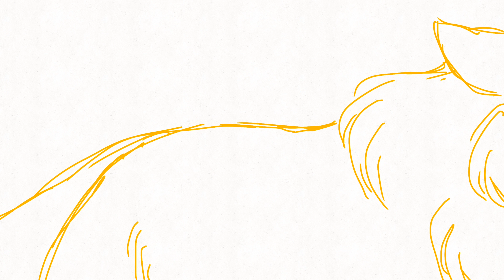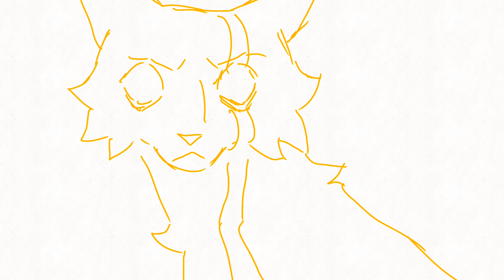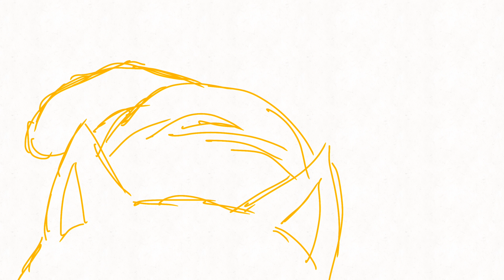NOT THAT I'M ANYWHERE // bristlefrost au // warrior cats animatic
who gives starclan their prophecies? who are the true all-knowing? after bristlefrost drowns herself and ashfur in the dark depths, she rises to the surface in a strange place, where she joins the cats that lead starclan.

i speedran this in two-three days. i worked on it for a few weeks, then i scrapped it and restarted. i got this and im proud of it. i might make this into a map when im free and i know how to edit.

characters:
live cats: rootspring, ivypool

ascended spirits: bristlefrost, spottedleaf, brokenstar, darkstripe, snowtuft, redwillow

flashbacks: ashfur, shadowsight

starclan cats: mosskit, bluestar, greystripe, firestar, sandstorm, needletail, rain, cinderpelt, yellowfang

program used: flipaclip to animate, capcut to edit, procreate for the drawing at the end